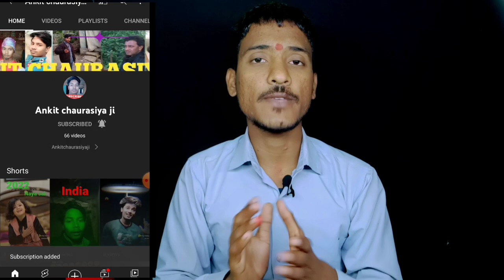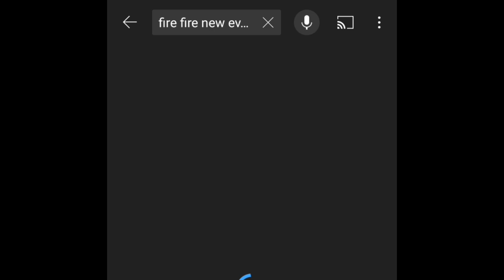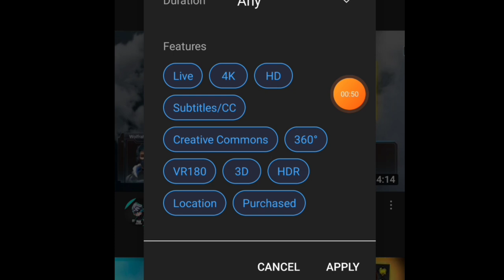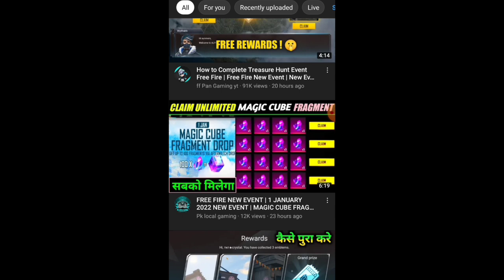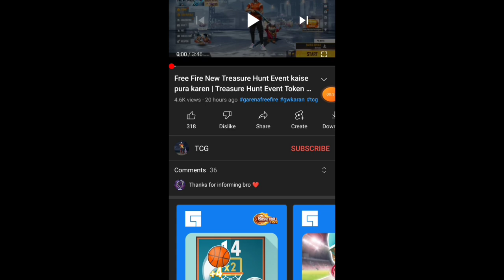How To Grow Gaming Channel Fast 2022 || New Gaming Channel Grow Kaise Kare ( 2 Secret )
aaj mene new gaming channel ke liye 2 Secret Trick batai he jiska use karke aap apne gaming channel ko bhut teji se grow kar sakte ho Thank You

Your Questions 👇
channel kaise grow kare 2021
how to grow on youtube channel fast
youtube channel growth stategy
youtube tips

how to grow gaming channel Lifetime

free fire channel grow kaise kare

gaming channel grow

grow gaming channel

how to gaming channel grow